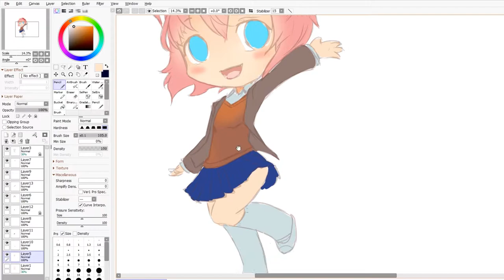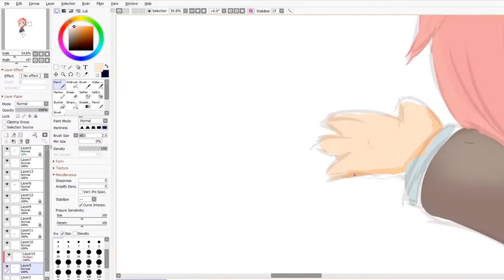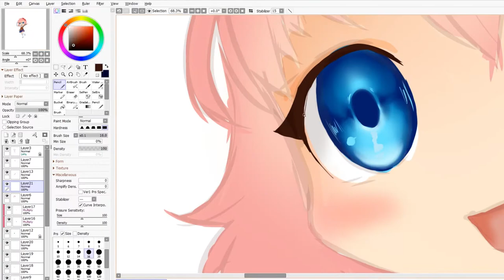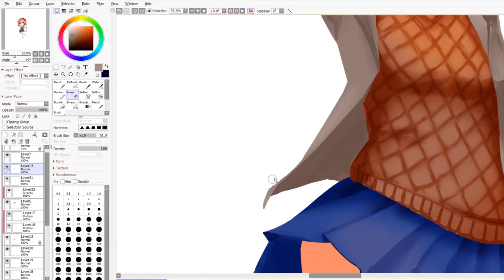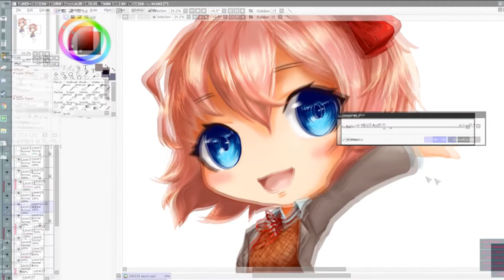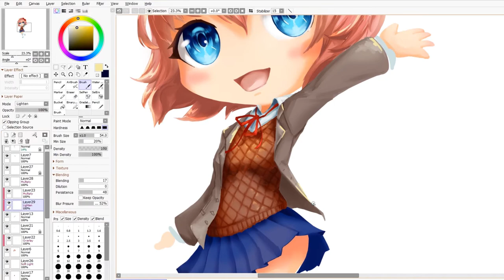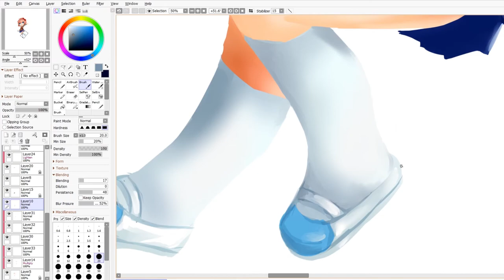[Doki doki literature club] Sayori (commission 1/4) - speedpaint [Pait Tool SAI]